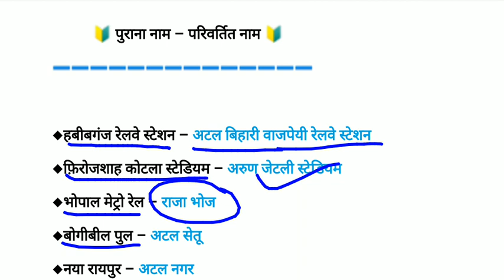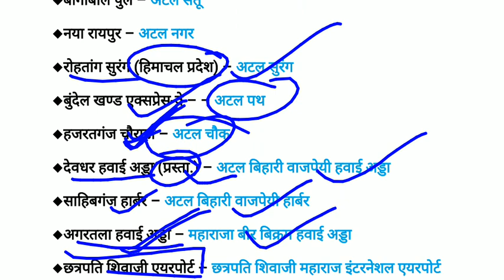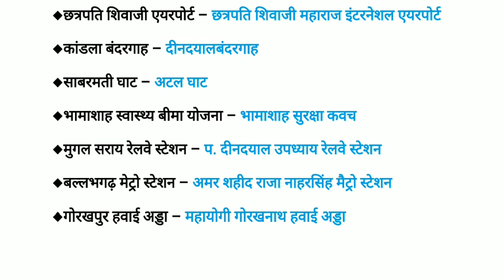बदले गए शहरों के नाम/बदले गए रेलवे स्टेशन का नाम/ change the city name/current affairs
Hello friends welcome to my channel Teaching Glow me friends this video is very important for ntp  group d ssc chsl cgl and all Competitive Exams  friends video me ham janenge badle gaye shaharo ke naam badle gaye chaurahon ke naam badle gaye railway station ke naam

Badle gaye shaharo ke naam
Badle gaye chaurahon ke naam
Badle gaye airport ka naam
Change city name
City name change in india
Badle gaye naam
Shahron ke parivartit naam